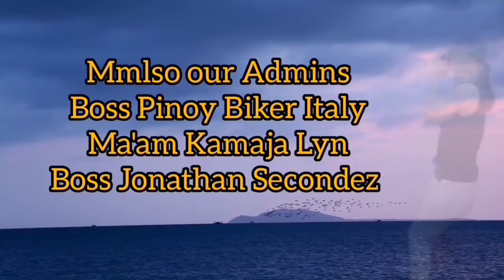Andrew E. is in San Carlos, and other band Happy 62nd Charter Day, San Carlos! Vamos San Carlos 😱